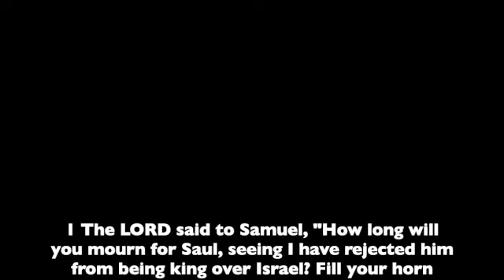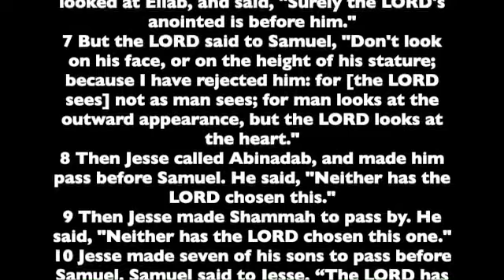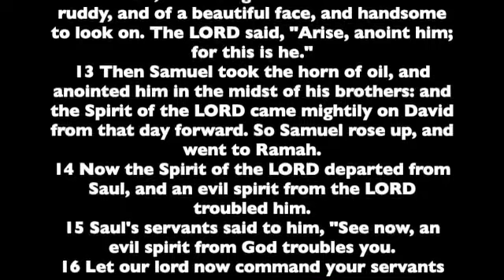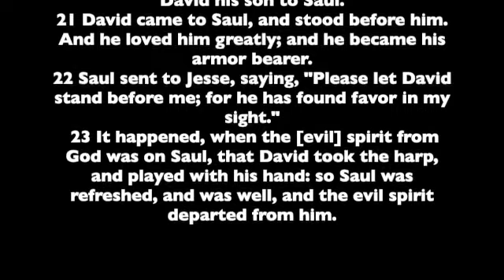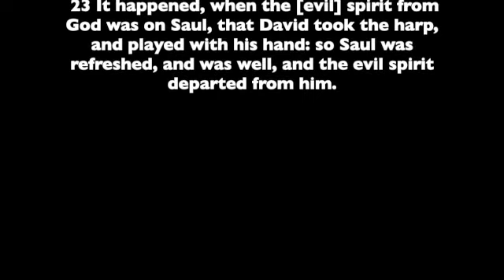1 Samuel 16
Chapter 16 of the First Book of the Prophet Samuel . Read from the the World English Bible version. This is a public domain version based on the 1901 American Standard Version.